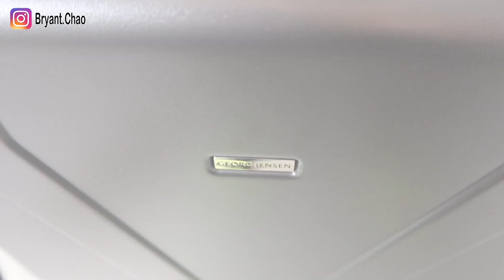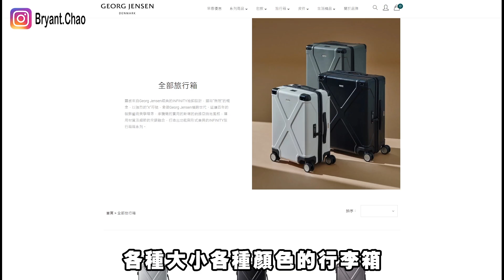【抽獎嘍】我的行李都裝些什麼？時尚收納術｜ Georg Jensen Travel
Facebook專頁：布萊恩的世界BryantChao
這是一個討論lifestyle 生活品味的頻道，目的是想跟大家交流我所喜愛的文化，像球鞋，藝術品，手錶，汽車，籃球，時尚，等等主題。